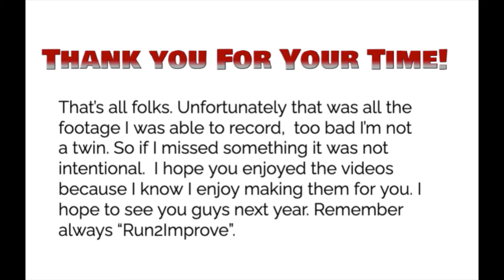2022 Jackpot Ultra Running Festival Part 3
Oh yeah! just in time before the weekend starts, with out any more delays I would like to share the final video of this series. Its been a crazy journey and I love being able to be part of it. I hope to see you next year in 2023. So please keep running and training. Don't forget to please comment and share.

Where Boundaries Don’t Exist

1. Epson-It
2. RunGoo
3. Tailwind
4. Mod Ball
5. Marvelous Mud
6. Steep Media.

1. Positive Fuse- French Fuse
2. Snake On The Beach- Nico Staf
3. She No Dull Beat- Nana Kwabena
4. Timpani Beat- Nana Kwabena

Link: Please Follow!